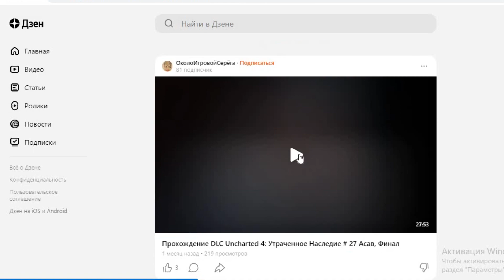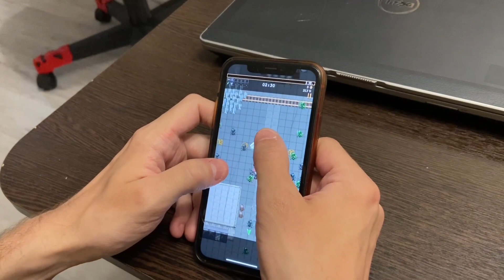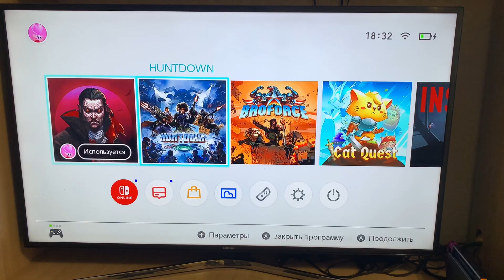Vampire Survivors - Nintendo Switch (Обзор)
Изначально Vampire Survivors вышла в 2021г, но до Nintendo Switch добралась лишь недавно 17 августа состоялся релиз сразу с 2 дополнениями